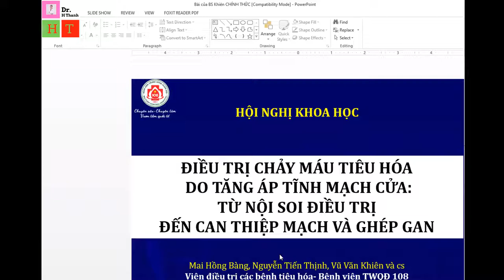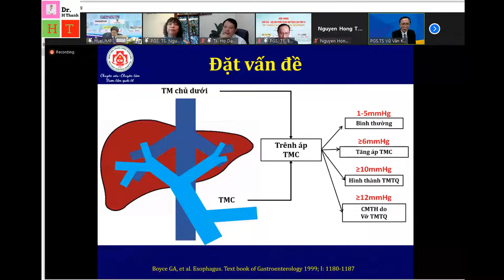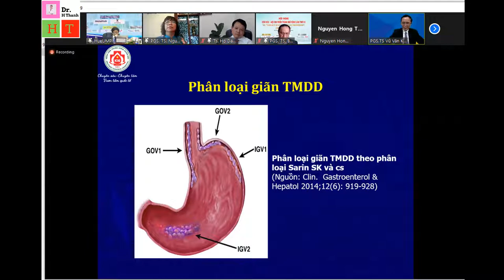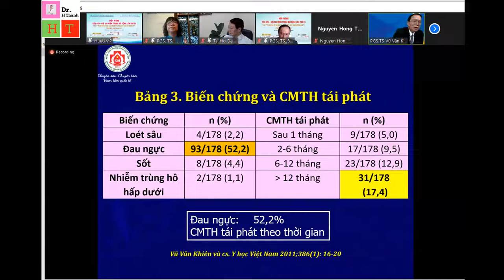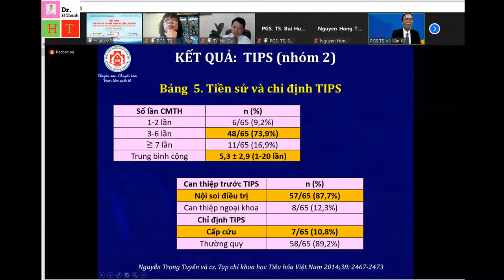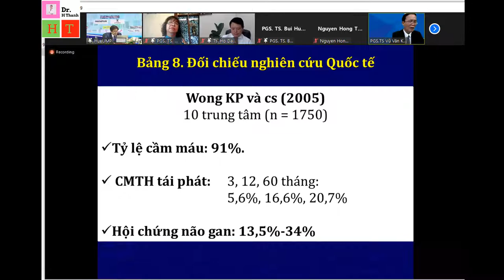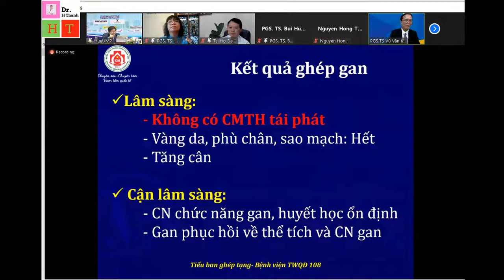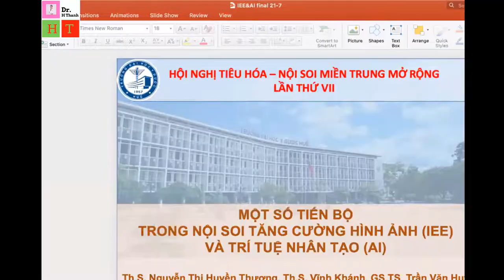ĐIỀU TRỊ CHẢY MÁU TIÊU HÓA DO TĂNG ÁP TĨNH MẠCH CỬA_TỪ NỘI SOI ĐTRỊ ĐẾN CAN THIỆP MẠCH VÀ GHÉP GAN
ĐIỀU TRỊ CHẢY MÁU TIÊU HÓA DO TĂNG ÁP TĨNH MẠCH CỬA_TỪ NỘI SOI ĐTRỊ ĐẾN CAN THIỆP MẠCH VÀ GHÉP GAN_ BS KHIÊN